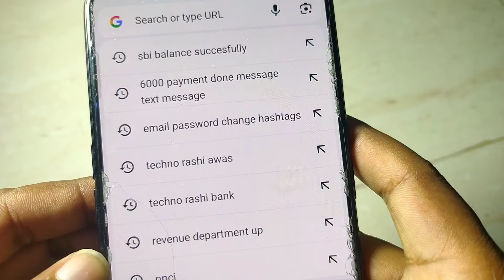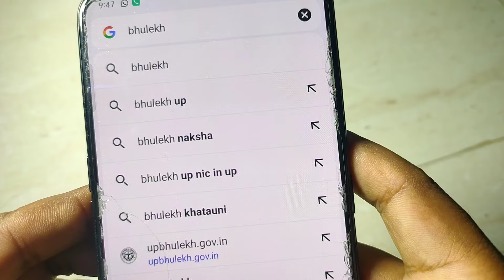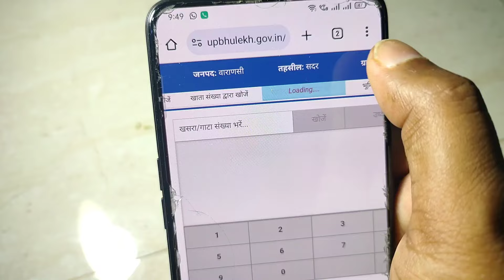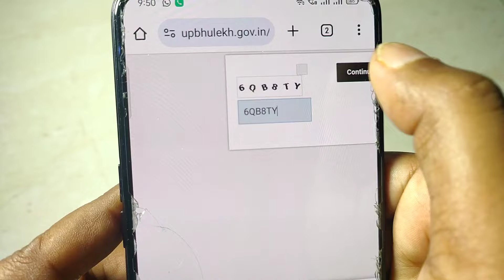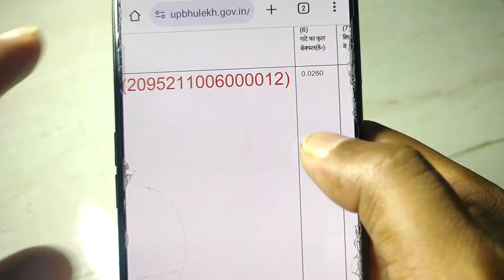नाम से जमीन की खतौनी कैसे निकाले मोबाइल से, jamin ki khatauni kaise nikale !! bhulekh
khatauni kaise dekhe,
jamin ki khatauni nikaale,
bhulekh up,
tech help hindi,
real time khatauni kaise nikaale,
khatauni,